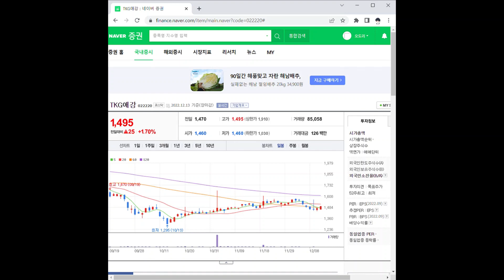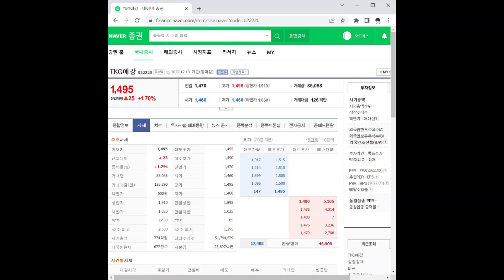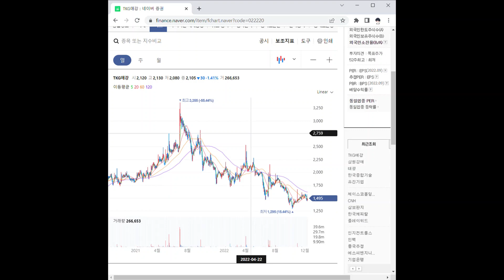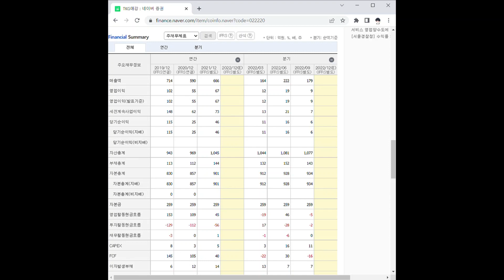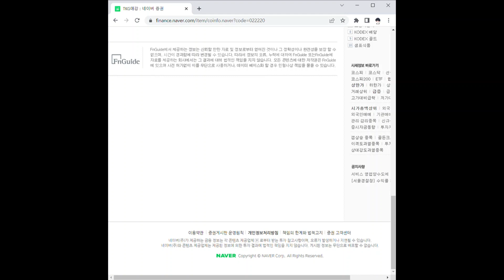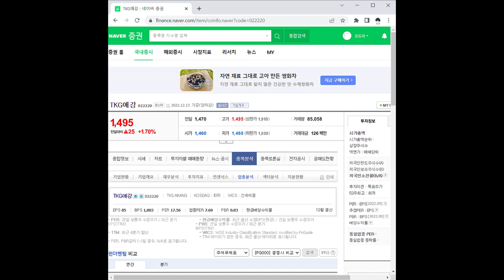TKG애강 주가 전망 및 차트 분석